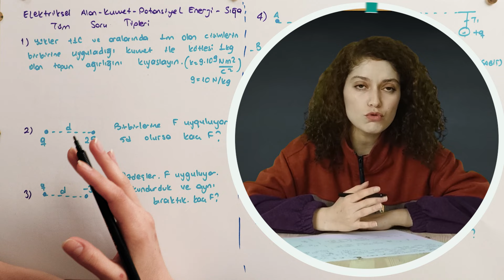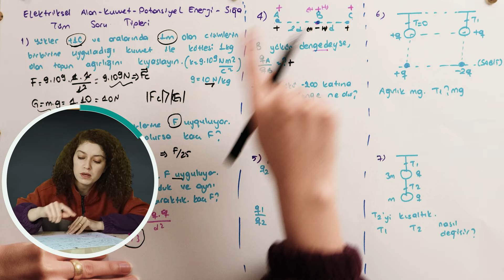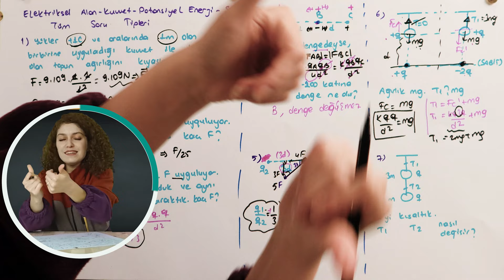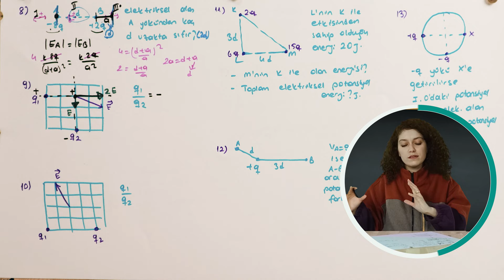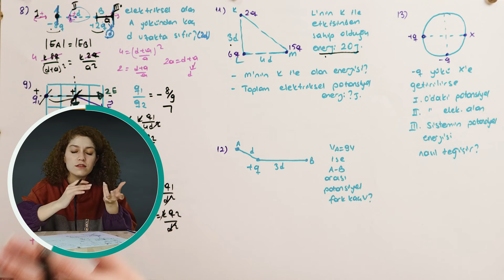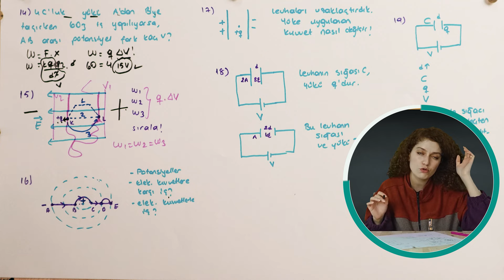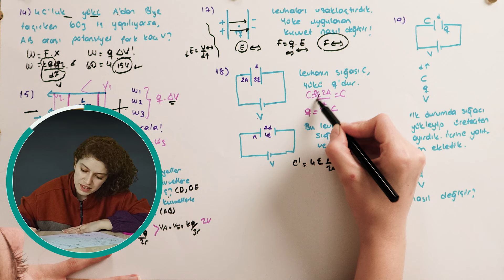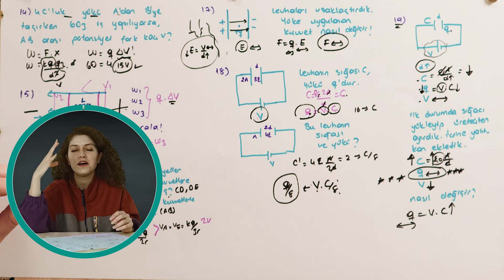Elektriksel Alan-Kuvvet-Potansiyel Enerji Tüm Soru Tipleri- 11.sınıf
Tyt fizik anlatımlarımız ve PDFlerimiz yenilendi. Yeni linkleri bırakıyorum.

Gencolarr, elektriksel alan, elektriksel kuvvet, elektriksel potansiyel ve elektriksel potansiyel enerji, sığa kavramlarıyla alakalı soruları derledim sizlere. Bu konu can sıkıcı çünkü vektörel skaler ayrımına iyi hakim olmanız isteniyor. Umarım yardımcı olabilirim sizlere. Hoççaakalın

DÜZELTME: Gençler 4. soruda qa/qc yi soruyorum tabii ki. Çözerken de b hakkında hiç yorum yapamayacağımızı da söylüyorum ama uyaran arkadaşlar hatırına yazayım dedim.

ÖDEV: 2019 basımı 11.sınıf Meb kitabınızdan 272-273, 284-285, 303-304 sayfalarında bulunan bölüm sorularını tokatlayın.